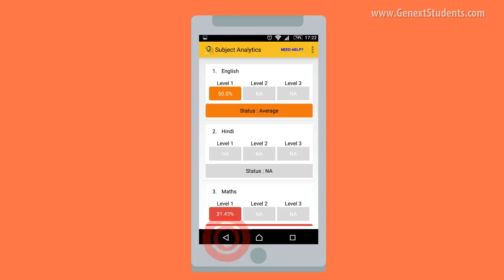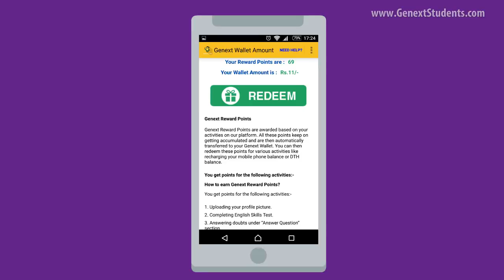Genext Tutor App Explainer Demo Video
A Demo Explainer Video of Genext Students Home Tutor Application which is very helpful for the tutors to find students, apply for demo lectures, check student's performance & progress, reply to doubts & queries and earn reward points.